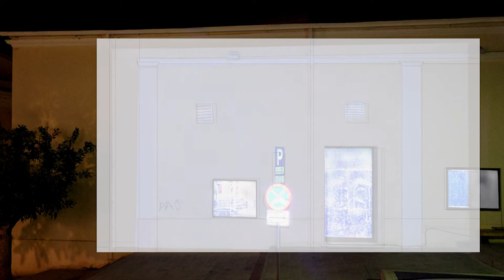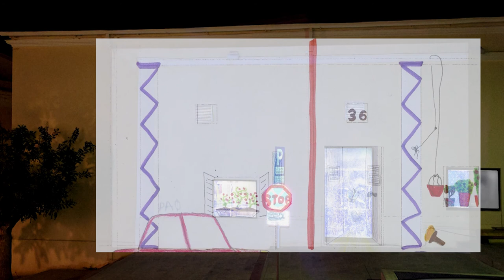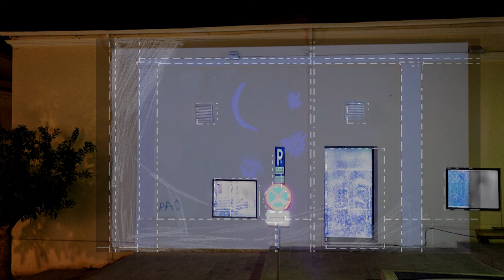To paint Like a Child: for a Better World - Athina Kanellopoulou (participatory project- artwork)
Athina Kanellopoulou
To paint Like a Child: for a Better World
2017, participatory project/ animated mapping projection/ horizontal-democratic workshop

It took me four years to paint like Raphael,
but a lifetime to paint like a child.
Pablo Picasso

Almost a century ago, Pablo Picasso had spotted the children's dynamics of vision and was trying to free his imagination to create art with a more innocent and clear look. Children are capable of envisioning a new - and perhaps better - world. But they do not have enough opportunities to express their ideas of these visions. The needs posed by adult society often suppress the imagination and creativity of the underprivileged community. This leads to the phenomenon of self-restraint in the private space to express themselves in the gradual global de-appropriation of the public domain.
If a step is taken for free expression, they will "paint like children"; without the embellishment of our society, without filters of formalistic and aesthetic conventions, closer to their own reality through their innocent eyes.
The purpose of the workshop is to create a horizontal platform for discussion in brainstorming and painting and to stimulate self-confidence to engage with the public and the community from these sensitive age groups.
So we may be able to investigate the structures that need to be created in order to prepare a better future for future generations.

Concept-Idea-Animation:
Athina Kanellopoulou

Participants-Designers:
Evelyn Dimitris,
Evelyn Sophia,
Flessa Danae,
Georgakounia Artemis,
Kollias Alkis,
Kollias Georgos,
Loukitch Artemis,
Tsaroucha Chrysanthi,
Tzouvaras Orpheas

Presented: 30/07/2017 at the facade of Cinema Pallas (Ermopoli, Syros, Greece) in the framework of Eye's Walk Festival 2017

Special thanks:
Filia Milidaki
Christos Kollias
Maria Merkou
Marievi Mastoraki

Concept: